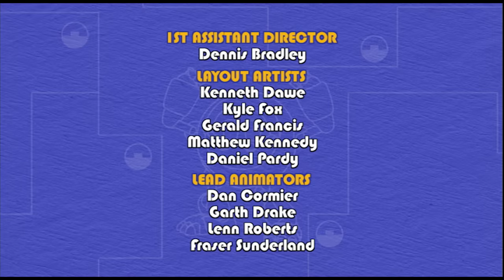🐸🤖 Animal Mechanicals 🐸🤖 Giraffe 🐸 Full Episode HD | Videos For Kids